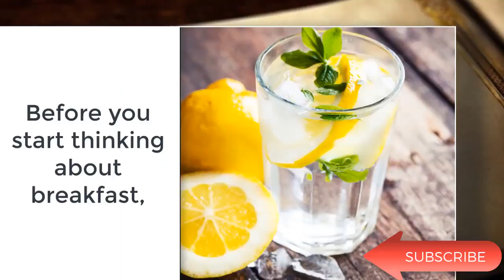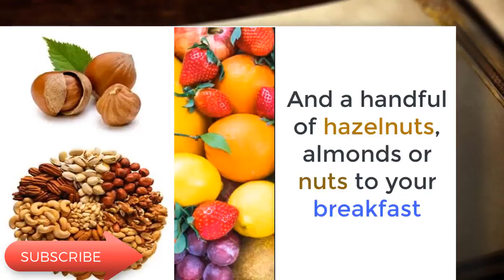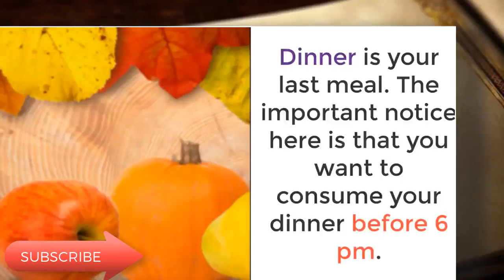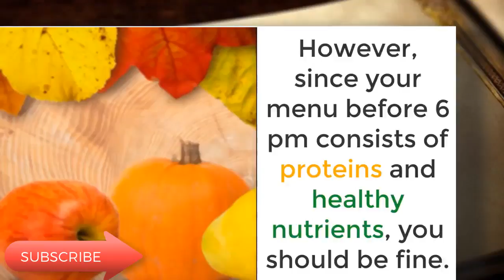Diet Plan weight loss || health and fitness